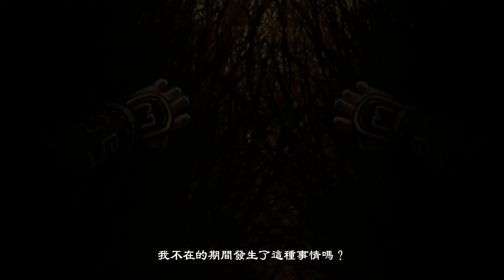【天命奇御二】困難難度，同為營建人，當然要支持一下甲山林的遊戲 《01》初入武林 Day1p1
看了想玩的小夥伴，除了2之外也可以去試試看1 現在有特價 .20211125
2020/04/02 開始 "不允許搬運"  "假冒帳號"